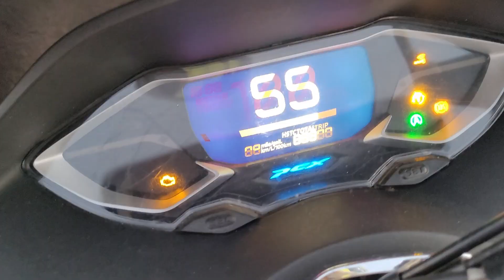COMPRAMOS uma MOTO em PORTUGAL! Saiba PREÇO, DOCUMENTOS e ONDE COMPRAR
Agora temos mais liberdade com a nossa motinha aqui em Portugal! Mas porque escolhemos uma moto? Será que é caro comprar uma moto aqui? Descubra todas as informações no vídeo!

link para comprar o intercomunicador:

Conheça o guia o GUIA GRATUITO sobre Como Morar Legalmente em Portugal, você vai conseguir tirar suas dúvidas e começar o planejamento do jeito certo para realizar o sonho de morar em Portugal!

ASSISTA AGORA!

Celular que gravamos